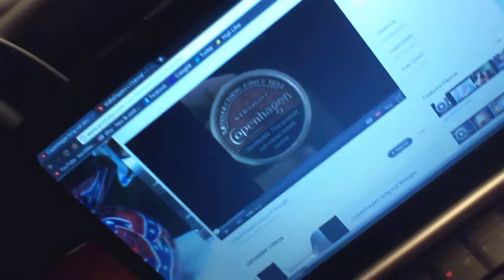Cope Straight and Updates Part 1!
Dippin' some good ole Copenhagen Long Cut Straight and talking about life!